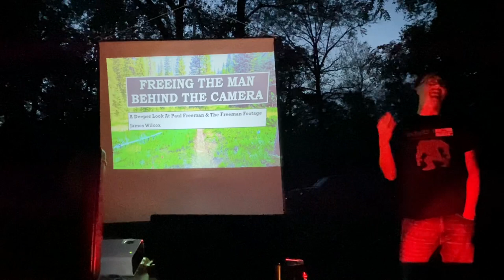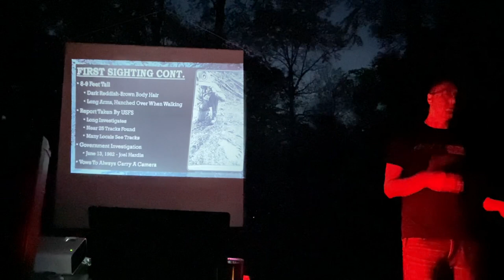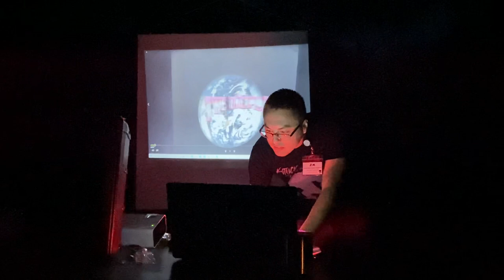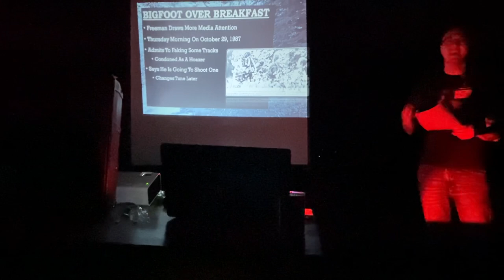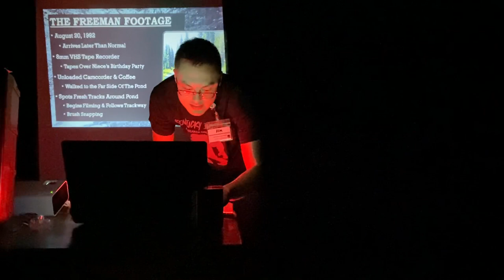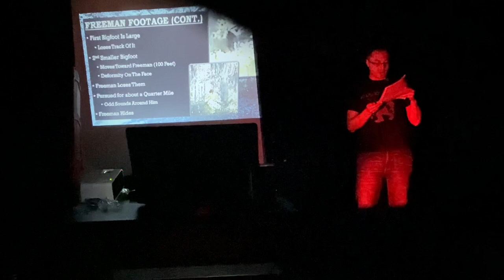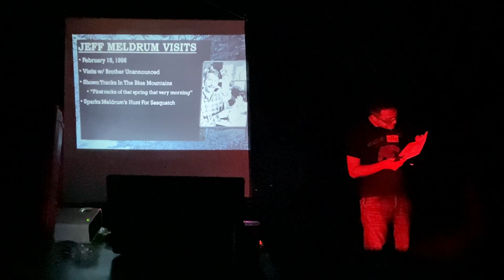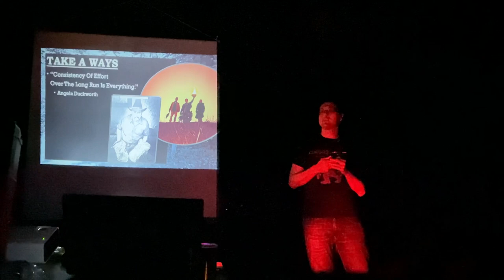Paul Freeman Bigfoot Presentation by Jim Wilcox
James Wilcox uncovers the controversy with Paul Freeman, his Bigfoot tracks and video.  This very informative presentation was enjoyed during a KBRO expedition, Fall 2022.